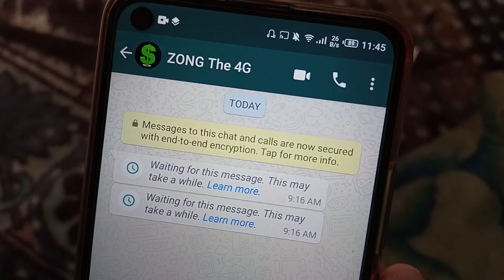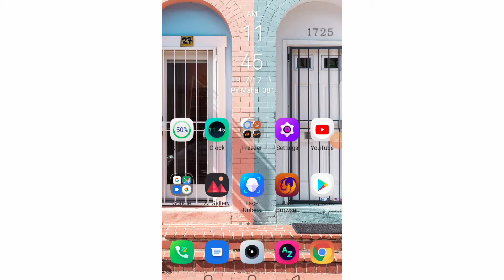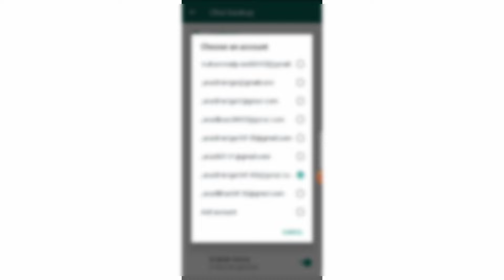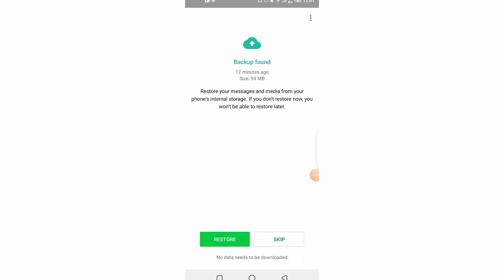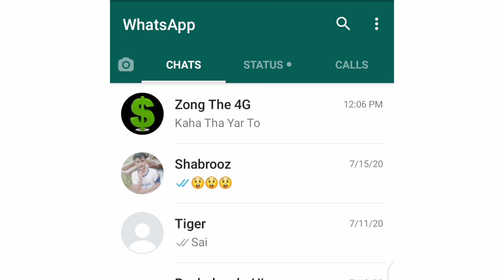How to read Waiting For this Message Whatsapp Android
Ager Ap Bhi WhatsApp Ke Waiting MSG's Ka HAL Kerna Chate he to Is video Ko Dekhe.